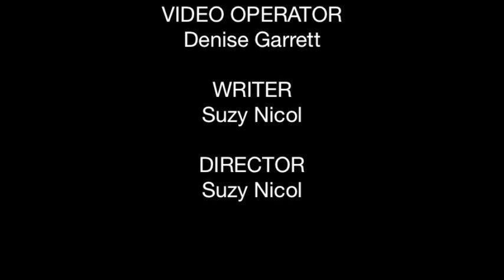September 30th, 2013 - Daily Announcements